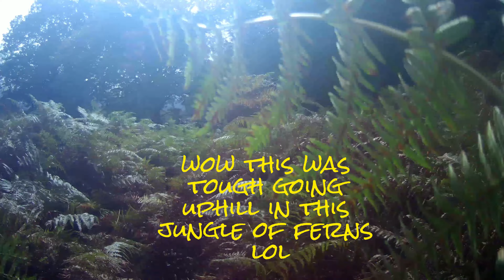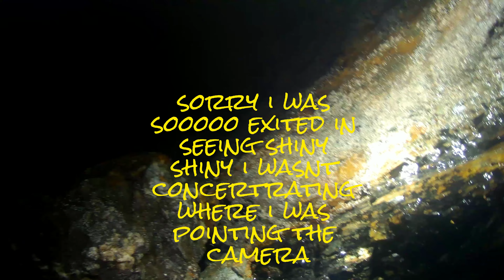Gold Rush of Wales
The Gold mine, one of the more important producers of gold within the gold  belt, worked a continuation of the famous gold mine
An application to mine here was made in 1833 and the mine was worked for copper and gold with the famous mine during the 1840s. Following bankruptcy in 1857, it was jointly owned with the famous mine between 1861-67 before again passing into independent ownership. Work stopped in 1897 but was resumed briefly after the First World War. However, little work was done after 1879. started as a copper mine, operating mainly between 1825 and 1845, before switching to gold in the 1860s.
Mining efforts fizzled out after about 1910, although small groups continued to try their luck until after WW1.
Owing to its constant inclusion in archives with its famous neighbouring gold mine, nothing is known of the independent output of this gold Mine.

Link for (Exploring the Deadliest Mine We've Encountered Yet!) from my previous visit here with ropes
Links for our awesome fellow mine explorers
Irishman Explores @Irishmanexplores
Ore Explorer